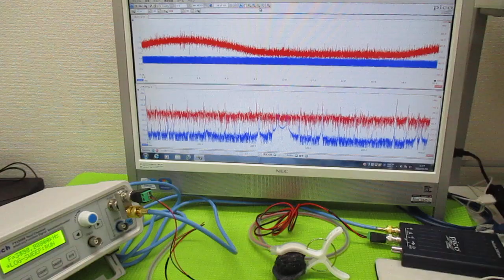表面弾性波を利用した超音波制御技術 ultrasonic-labo